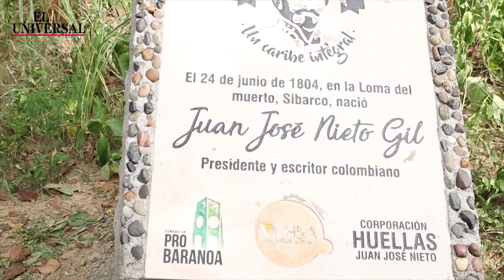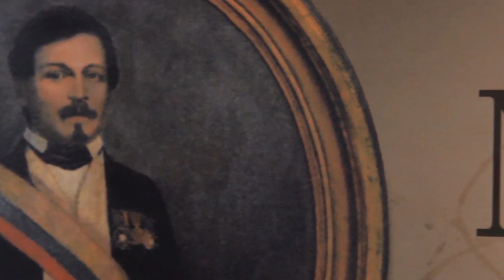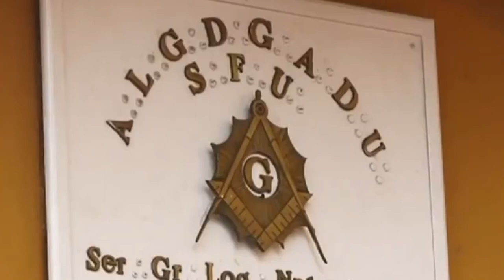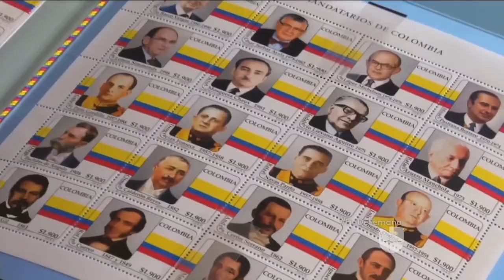El general Juan José Nieto, primer y único afrodescendiente que ha sido presidente de Colombia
El general Nieto tuvo  una buena carrera pública, y grandes habilidades políticas que lo llevaron a ocupar cargos tanto por elección como por nombramiento.

Agradecimientos:
Amilkar Acosta, Moisés Alvarez, y Pedro Claver Covo

Fuente:
Orlando Fals Borda. El presidente Nieto. Historia doble de la Costa, Tomo 2. Edición Universidad Nacional, Banco de la República, y El Áncora Editores. Bogotá, 2002.